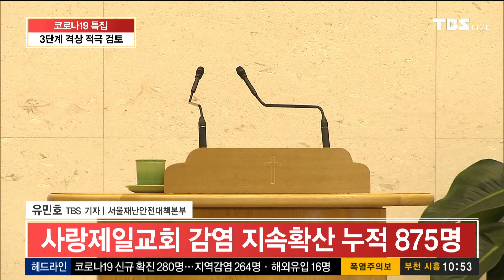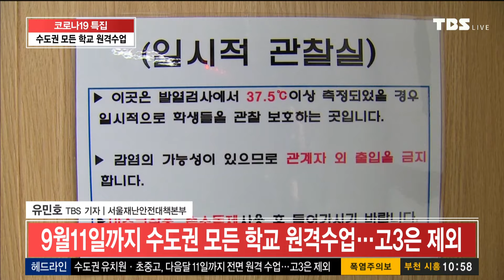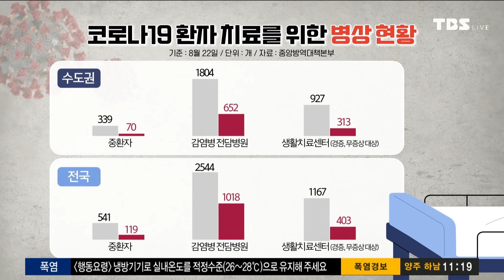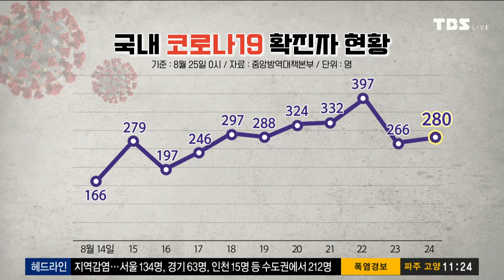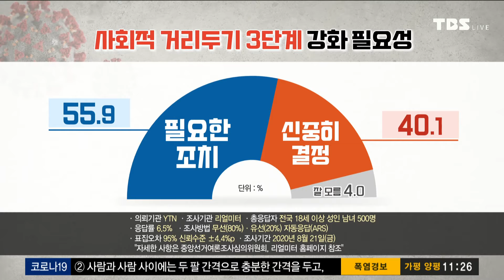[TBS특집] 코로나19 LIVE [8월25일]